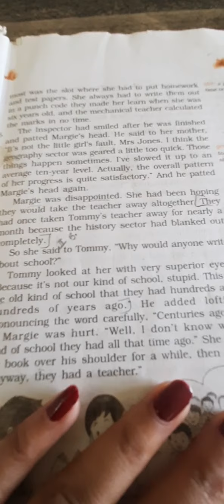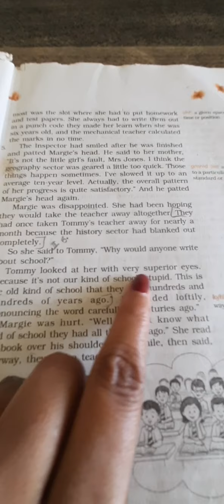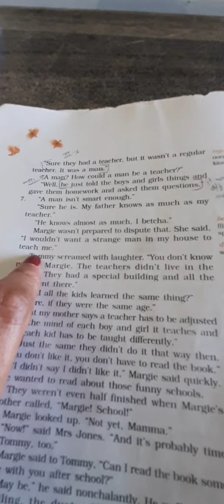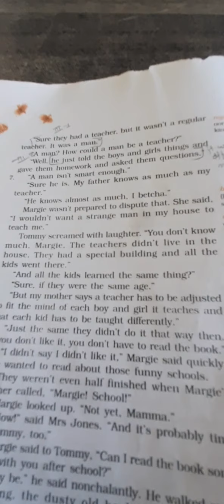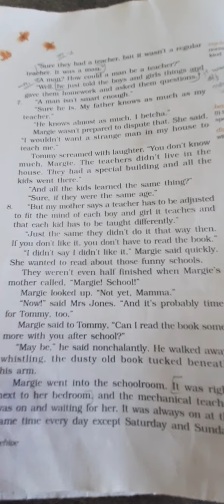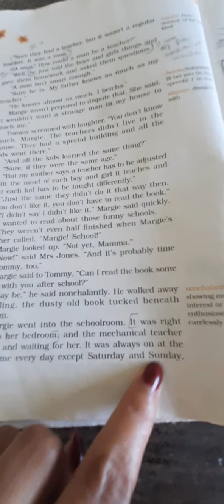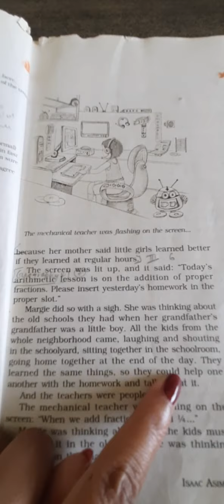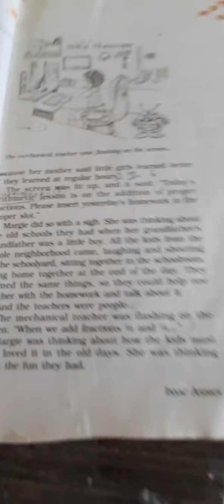English class 9th ( The fun they had) part 3